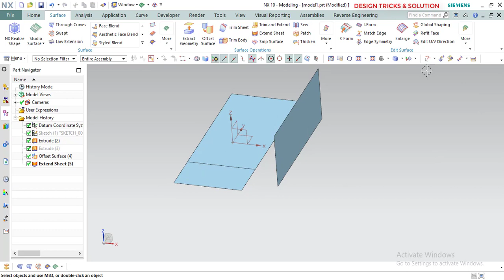NX10 Extend Sheet | Extend Sheet Siemens NX10 | How to Use Extend Sheet in Siemens UGNX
NX10 Extend Sheet | Extend Sheet Siemens NX10 | How to Use Extend Sheet in Siemens UGNX  software
learn how to use extend sheet command in nx10
this tutorial is very basic and use full for beginners
my videos is for education purpose
also thanks for given your precious time
if any doubt ask me I can solve problem as my best